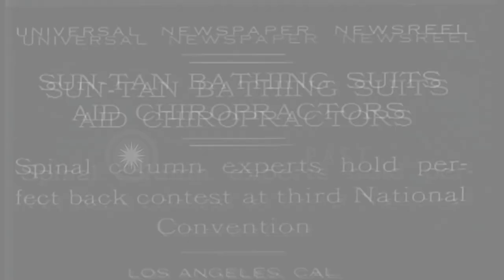Women in Sun tan bathing suits during perfect back contest at Third National Conv...HD Stock Footage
Women in Sun tan bathing suits during perfect back contest at Third National Convention in Los Angeles, California.

Women in Sun tan bathing suits bends forward during perfect back contest at Third National Convention in Los Angeles, California. Chiropractors check vertebrae. Laurie Sherman poses with trophy after winning the competition. Location: Los Angeles California. Date: August 21, 1929.

57,000+ broadcast-quality historic clips for immediate download.